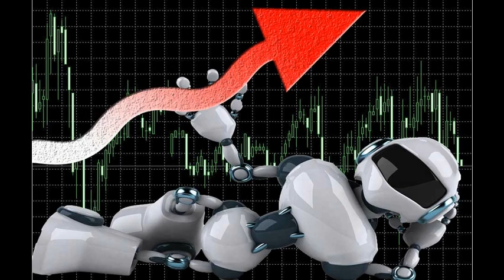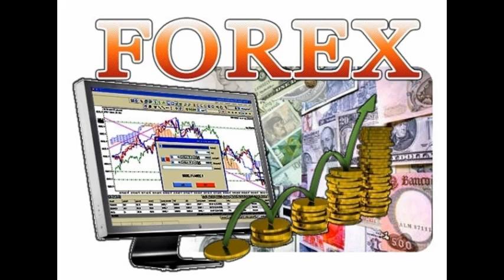КУПИТЬ ПРИБЫЛЬНЫЙ СОВЕТНИК ФОРЕКС